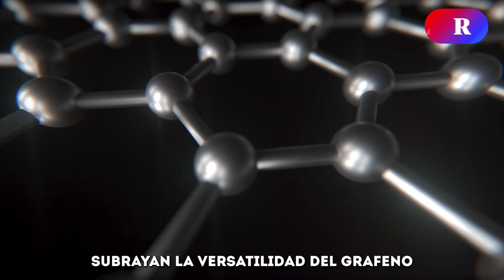El GRAFENO: un MATERIAL REVOLUCIONARIO para la producción de AGUA POTABLE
¡Descubre el grafeno, el material revolucionario que podría cambiar el juego en la crisis mundial del agua! 💧🌍 Investigadores de la Universidad Khalifa están liderando el camino con su aplicación innovadora en la desalinización del agua, prometiendo no solo agua potable más limpia, sino también soluciones económicas y ecológicas. 🚀💙 Prepárate para sumergirte en el futuro sostenible con el grafeno. ¡No te pierdas este avance científico que podría transformar nuestro mundo!